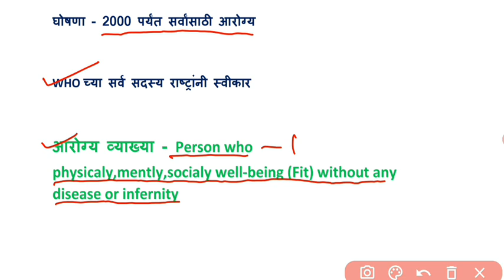अल्मा-अटा जाहीरनामा 1978|Alma-ata declaration 1978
I am_Navnath_Kadam
अल्मा-अटा_जाहीरनामा_1978
# Alma-ata_declaration_1978
1st international_health_counsil
Like_share_suscribe my channel
police Talathi Gramsevak, Aarogya#Combine#Raily#Psi
Educational channel